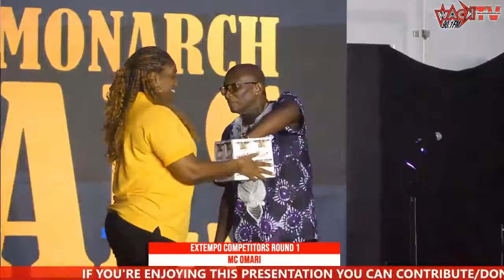Gypsy ~ Inshan vs Cro Cro